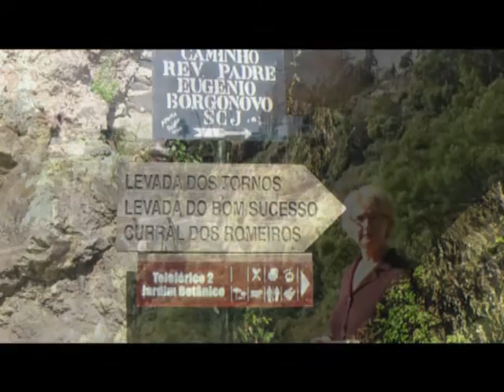Madeira part one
A salute to Madeira from two Madeira fans from Denmark